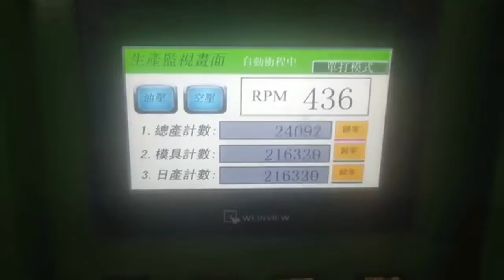China Screw end drilling machine Supplier: step by step guide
Hey guys! Today I’m going to show you about China Screw end drilling machine Supplier: step by step guide.

Harbin Rainbow Technology Co., Ltd. is a leading fastener equipments supplier in China. The main business is manufacturing cold forging machine, such as Bolt Maker, Nut Maker, Heading Machine, Thread Rolling Machine, Wire Drawing Machine and Mesh Belt Furnace,Zinc Plating Machine, etc.

We have established reputation in countries such as India, US, Europe and Southeast Asia where we have core customer bases. Meanwhile, we are well respected by the domestic factories and the customers in the mechanical and electrical business.

We have the confidence, backed by our professional knowledge and experience in the mechanical and electrical business, to develop the foreign markets for our home enterprises and to open up the Chinese markets for the companies abroad.

Nowadays, more and more reputed companies compete in a long-term cooperation with us. That‘s why we can provide our customers with the best quality products, the best price, and the best service.

We abide by the principles of honesty, credibility, and mutual-benefit, and do our best to serve clients and customers both at home and abroad. With our top-notch professional knowledge and trading experience, we have seen our market development ability and actual business growth with an increasingly faster pace. We sincerely look forward to working with you to facility your company’s foreign market development and China market expansion. Let’s build a great future together!

View more:

Best Professional nut washer assembly machine manufacturers Supplier: step by step guide
china's best High speed thread rolling machine with good quality - Rainbow manufacturer
best China High precision nut tapping machine manufacturers - Rainbow (2021 buyers guide)